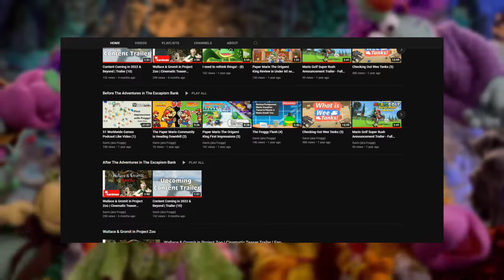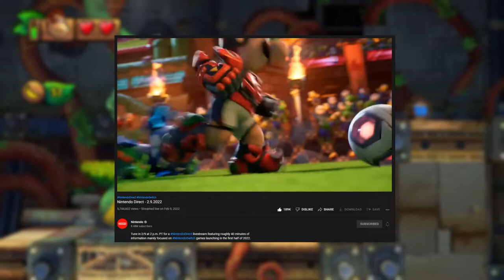The Future of My Channel - A Gavin Short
My channel hasn't had a real schedule. Videos come whenever and there's times when there's long gaps between videos. This is a real shame because I know people like my content.

That is why I have decided to start a series of short videos like this one, ranging from 1-5 minutes, releasing once per month. These videos will discuss a wide variety of topics in a short running time. You'll get more content, and I'll have time to work on the bigger videos!

Whilst this is the first in the series, this is more the introductory. The first OFFICIAL short won't begin until much later into this year.